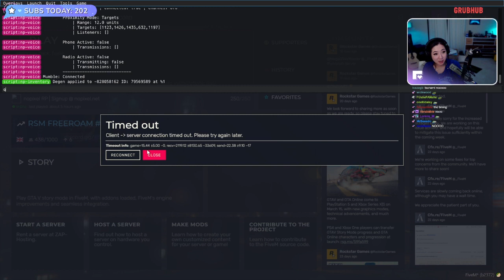MikikeiVod "Fuslie" (Part.2) APRIL FOOZE | NOPIXEL WAHOOOO 02|23|22